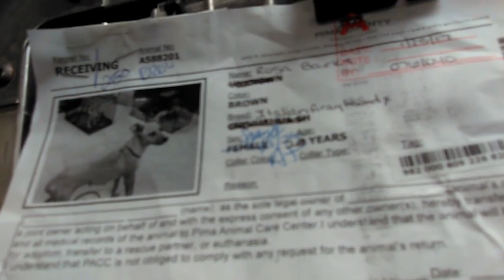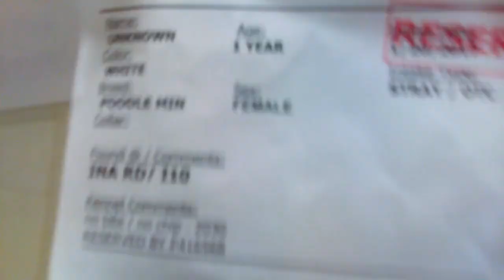OldFilm❤️SparkieA587492HashbrownA588015RosaBarksA588201 KangarooA587676?A588111?A588122PACC1-25-2017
from John Wheelchair in fb. Temporary Hangout spot for 6 little Doggies at Pima Animal Care Center 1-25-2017